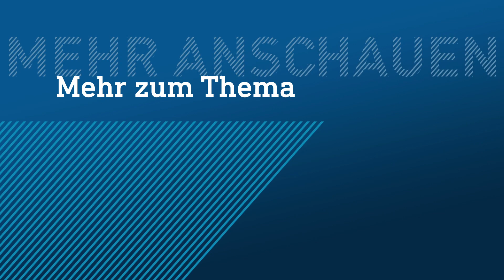Lost Places | maintower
Ein idealer Ort für Fotofreunde, skurrile oder sogar mystisch wirkende Gebäude an "verlorenen Orten" im Bild festzuhalten. So auch für Michael Müssig aus Weilmünster. Bei einer seiner Entdeckungstouren nimmt er uns mit. Wir mussten allerdings versprechen, den Ort nicht zu verraten. Was wir verraten können, die Bilder sind spektakulär.